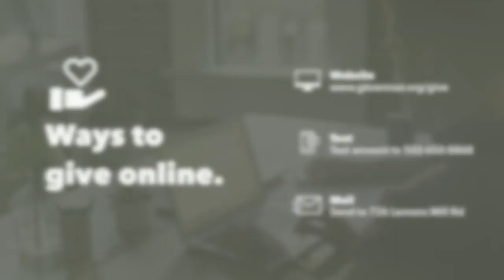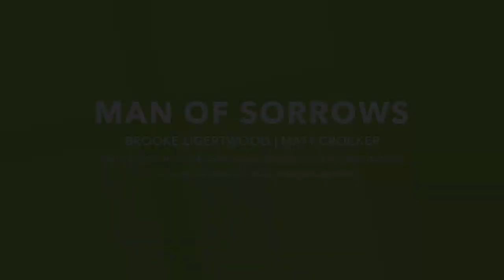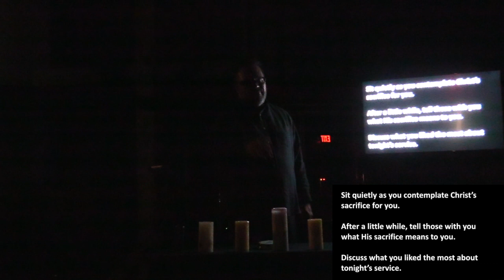GCN | Good Friday Service